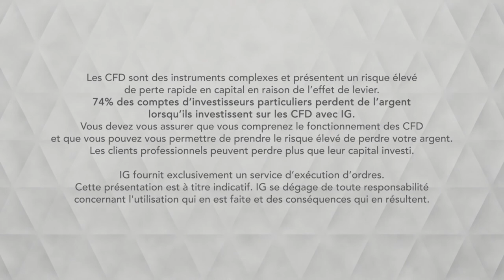Bourse - DAX, entre 2 banques centrales - IG 29.07.2019